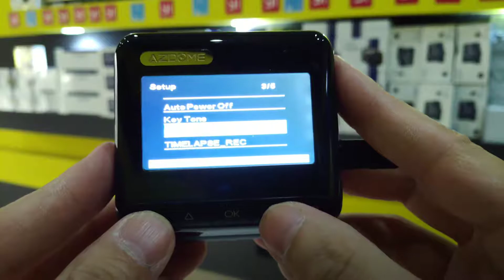AzDome M02P 360 Kamera Mağazası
👉 AzDome M02P

✔️1 İllik Yazlı Zəmanət 360 Kamera Mağazasında

✔️Original Kingston Yaddaş Kartı 32GB cəmi 10₼

▶️1.Mükəmməl Çəkiliş 170° dərcə Bucaq altında geniş video cəkmə imkanı. Ön görüntü kamerasını çəkmə imkanı 1920x1080p FHD
▶️2. Gördüyünüz bu modeodə arxa görüntü kamerasi qoşmaq mümkündür. Qeyd edək ki arxa görüntü kamerası bağlama içərsində olmur mağazamızdan əldə edə bilərsiniz. Arxa görüntü kamerasi 720p SHD çəkiliş əlvə olaraq maşını arxaya verdikdə sizə parklamağa köməklik edəcək.
▶️3. Parkin Monitor funksiyası sayəsində maşını parklayıb getdikdə maşına zərbə olarsa anında aktiv hala gələrək on və arxa kamerlar çəkilişə başlayır.
▶️4. Montion Detection Funksiyası sayəsində qarsinda hərəkət olarsa və ağır tonnajlı masinlar və səs-küyü olarsa ön və arxa kamerlar işə düşərək çəkiliş edəcək.
▶️5. Time lapse Records. Sayəsində hissəli çəkilişlər edə bilərsiniz bunun üçün cihaz içərsində daxil olaraq ayarlaya bilərsiniz.
▶️6. Night Vision. Təkmilləşdirilmiş gecə görüntüsü sayəsində təqdim olunmus M02 modelində aydın olaraq gecə görüntüsü sizlərin ürəyinə yatacaq.
▶️7. G-Sensor sayəsində maşına zərbə olarsa maşını saxladığınız yerdə vurub gedərlərsə Hərkətdə olduğunuz zaman maşını yamaya salarsınsa videolar anında blokların işarələnmiş səkildə qorunub saxlanılacaq.
▶️8. Daxili WiFi sayəsində M02P lazımı Tətbiq yüklənir videoları bir başa mobil telefona yükləyə bilərsiniz. İzahlı olaraq oxuyub məlumat ala bilərsiniz. Program yüklənir mobil Telefonla Qeydiyyatçını əlaqələndirmək 1/2 dəqiqə vaxtınızı alacaq. Daha sonura sizə hansısa video görüntü lazımdırsa mobil telefonu ələinizə alırsınız programa daxil olursunuz istədiyiniz çəkilişləri telefona köçürə bilərsiniz. Əlvə olaraq 50/70 metirdən maşını canlı izləyə bilərsiniz. Daha sonura videoları anında sosial şəbəkələrdə paylaşa bilərsiniz.
▶️9. 6G lensy sayəsində sabitləşmiş görüntü sayəsində aciq aydın görüntü anti gün işıqlarına qarşı sabit görüntü əldə edəcəksiniz.

✔️Qiyməti:155₼
✔️ Çatdırılma